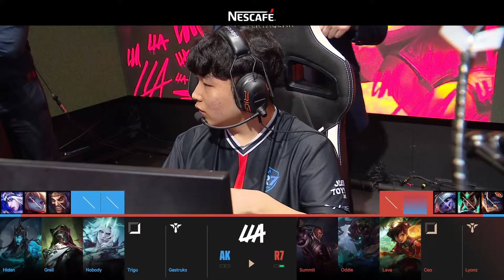Movistar R7 vs All Knights | LLA Apertura 2024 | Semana 3 Día 3 Partida 2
Movistar R7 vs All Knights // Semana 3 Día 3 // Liga Latinoamérica Apertura 2024 // Para más información y ganar drops visita